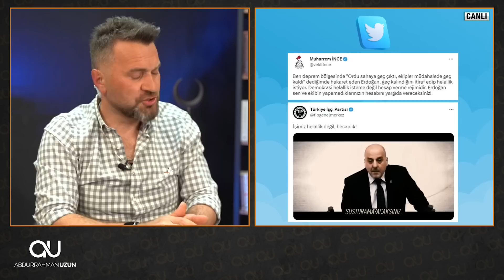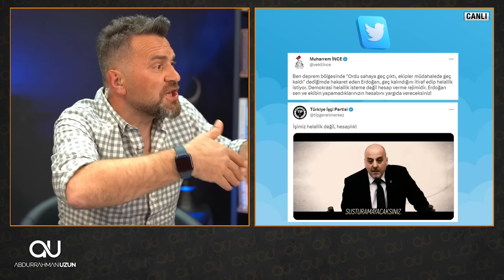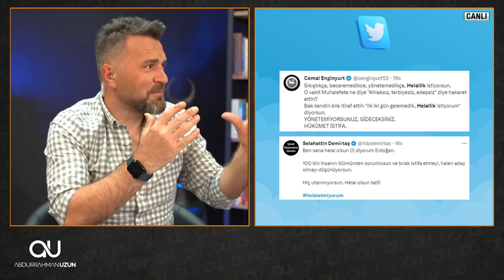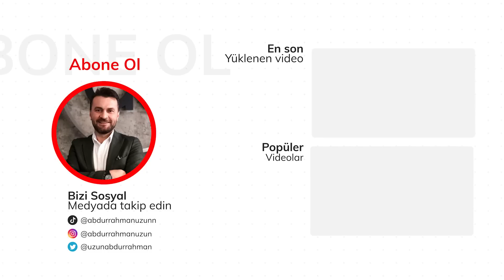ERDOĞAN’IN HELALLİK İSTEMESİNDEN MUHALEFET NEDEN RAHATSIZ?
Cumhurbaşkanı Erdoğan Adıyaman halkından kalkıp helallik istedi. Ama gel gelelim bu kadar insani bir davranıştan birileri acayip rahatsız oldu.